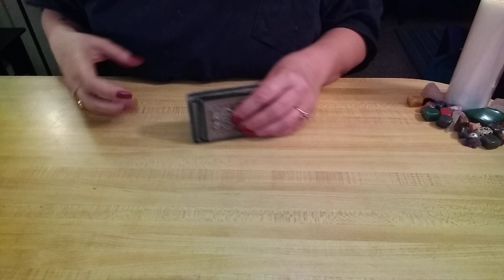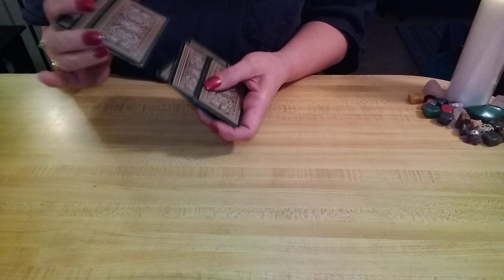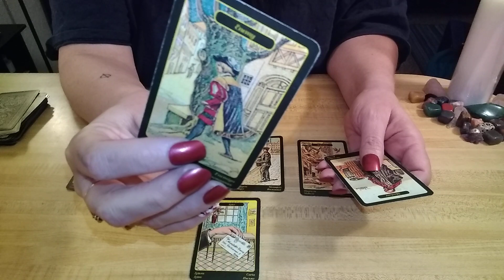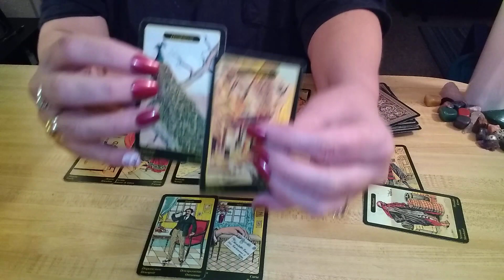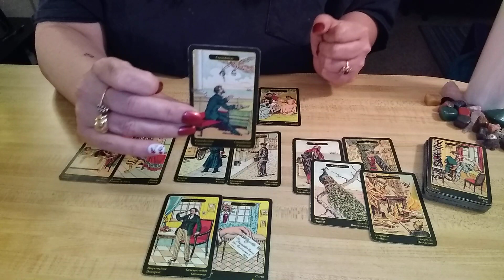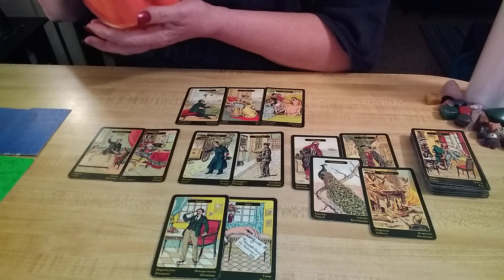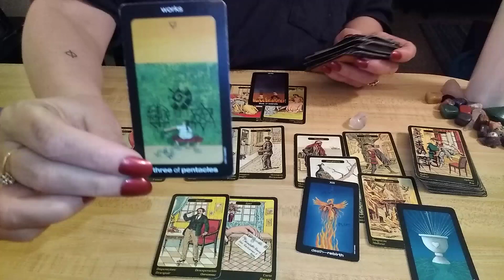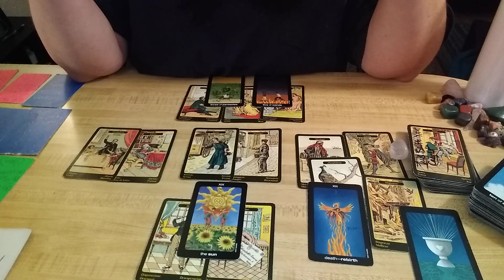SOMEONE'S PRIDE & HAUGHTINESS IS COMING DOWN April 15, 2021 ♈♉♊♋♌♍♎♏♐♑♒♓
SingN4U- TODAY 😘 HOPE YOU ENJOY IT